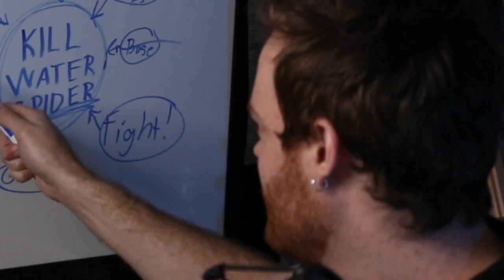The Diving Bell Spider is an Actual Demon... | Grounded with Tutorials OFF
In this episode we finally face the Water Spider, ala the Diving Bell Spider, hiding in the pond.

But before that, we craft the red ant club, learn to parry, and delve deep into a red ant hill in search of a BURGL chip. We also die a ton.

Come join us on Twitch!